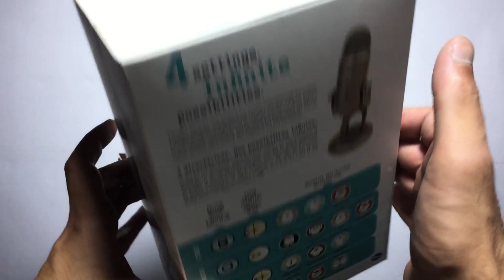Blue Microphones USB Yeti Platine unboxing